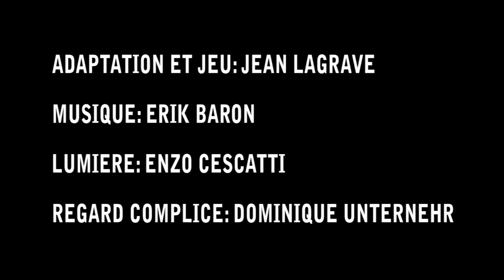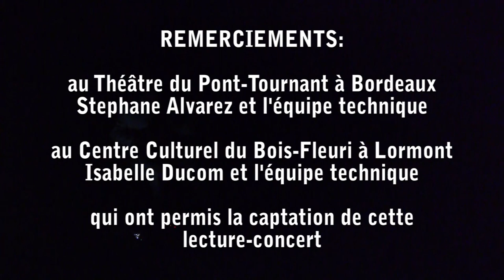2013 jean lagrave le vieil homme et la mer